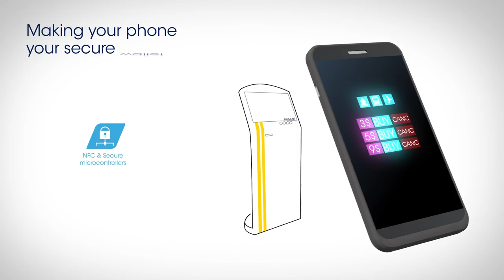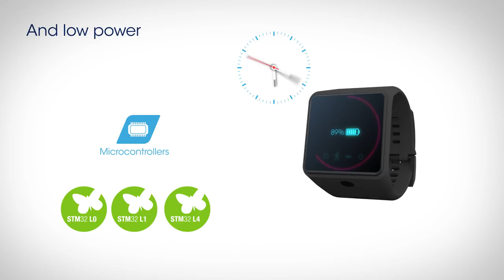ST solutions for IoT and Mobile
The Internet of Things has opened the potential for billions of “Smart Things” to communicate with each other and improve daily life. Semiconductor technologies are enabling large scale deployment of new devices that are powerful, compact, energy-efficient, secure and affordable.

We have done this video to give you an idea of the range of ST products (and associated development platforms) available and how easy it is to use them to develop your applications for the Internet of Things!

If you are interested to see how ST is helping make everything smarter in general